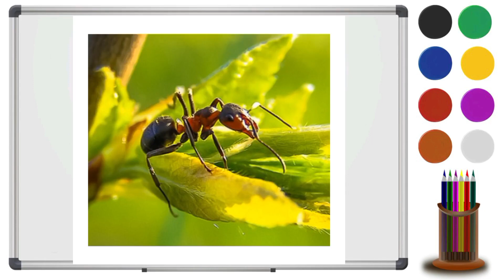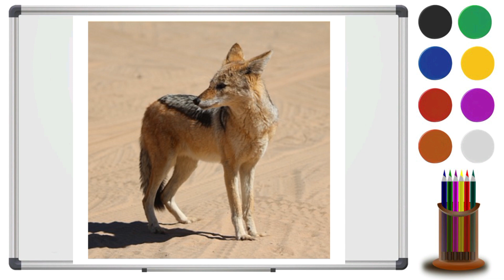Omnivores Names And Sounds || Kids English || Toddler English || Preschool English Learning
Welcome to our enchanting world of Kids, Toddler, and Preschool English Learning on YouTube! Our delightful videos are tailored to engage young minds in a captivating and educational journey of language discovery. Through vibrant visuals, playful activities, and interactive storytelling, we provide a nurturing environment for kids to explore English vocabulary, essential concepts, and communication skills. Join us in making learning a joyous adventure for your little ones!